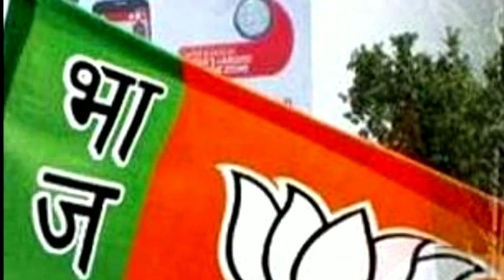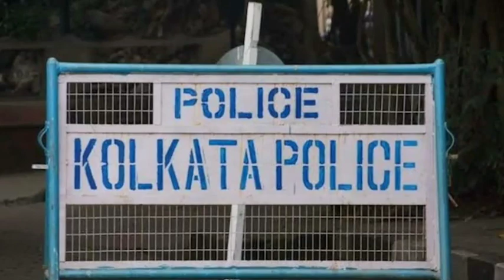BJP সাংসদ অর্জুন সিংয়ের উপর আক্রমণের প্রতিবাদে আজ রাজ্যজুড়ে বিক্ষোভ || Arjun Singh